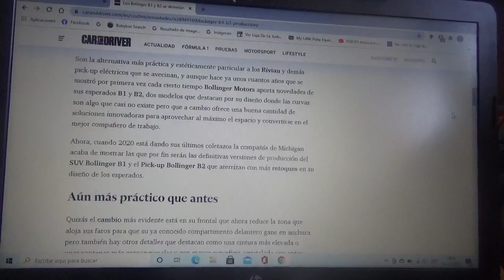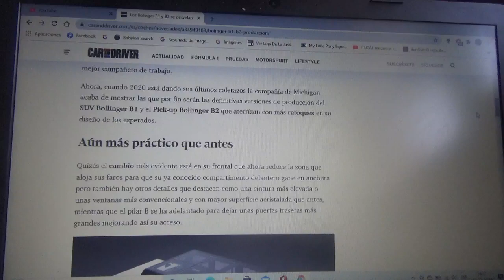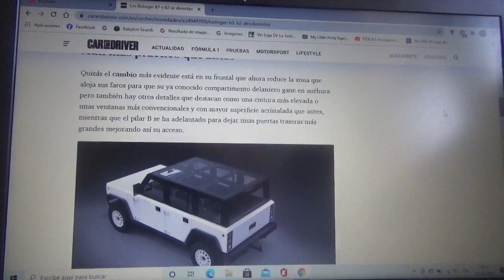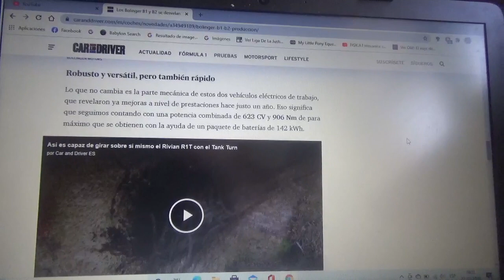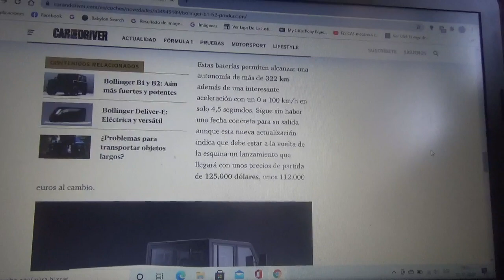Las versiones de producción definitivas de los Bolinger B1 y B2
La pick up y el SUV ambos vehículos de trabajo 100% eléctricos vuelven a aparecer pero con nuevos retoques en su parte estética que ahora serán mucho mas funcionales